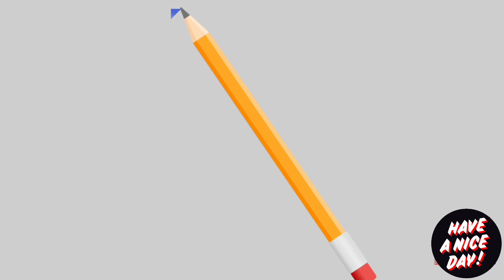गौतम अडानी फर्श से अर्श तक पहुंचने की कहानी| Gautam adani inspirational story| Success story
hindi story
hindi kahani
hindi kahaniya
hindi kahaniyan
motivational
Motivation
motivational speech
motivational video
hindi stories
Adani news
adani share news today
adani enterprises
Adani share news
Adani birthday
gautam adani birthday
adani job vacancy